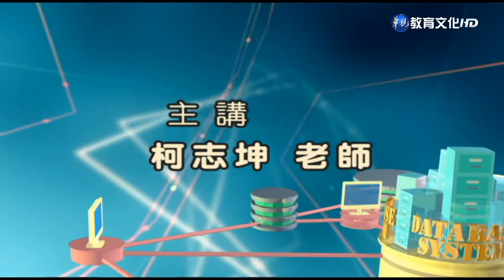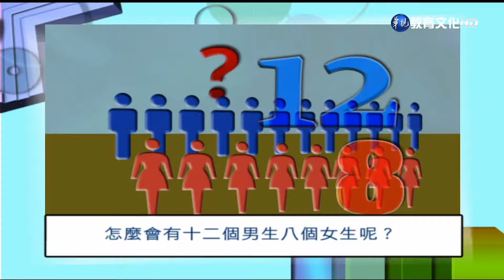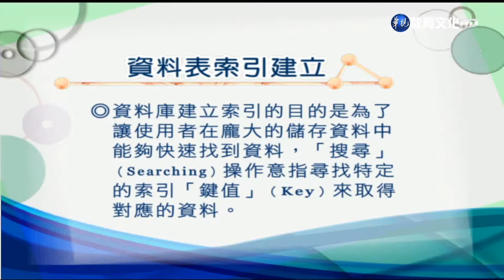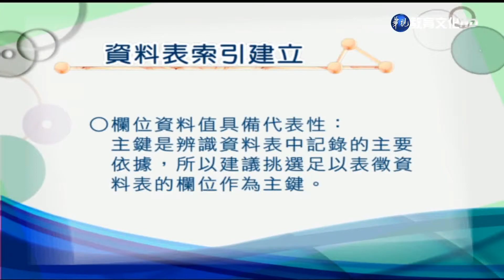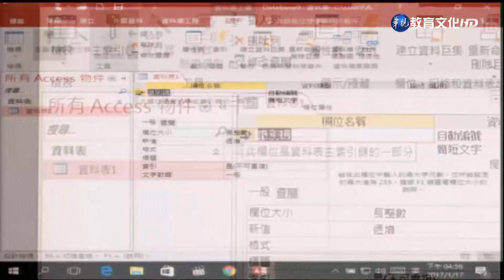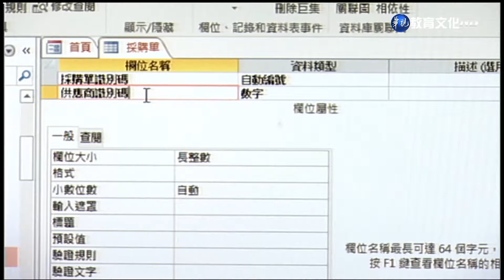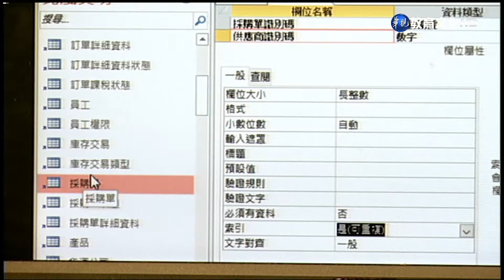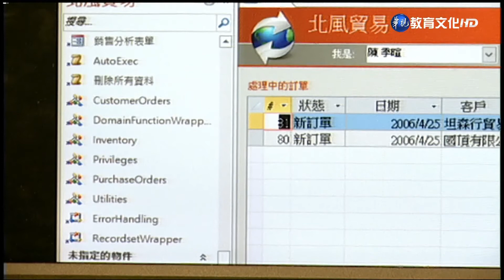資料庫系統（商專） 第6講